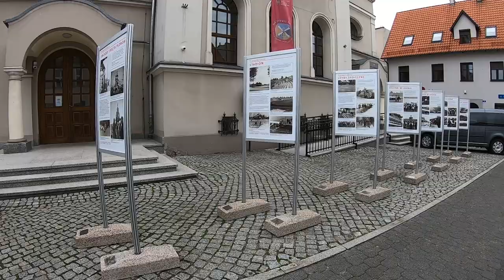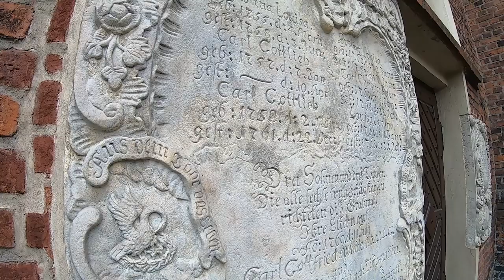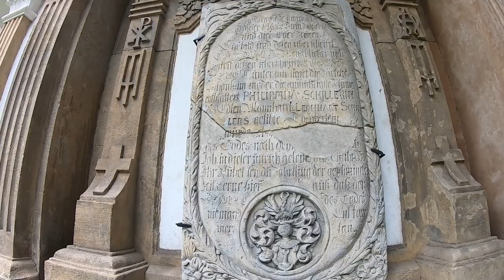Spacer śladami Leszczyńskich